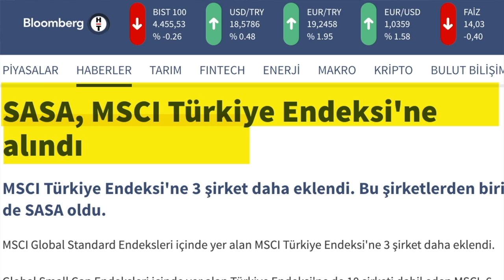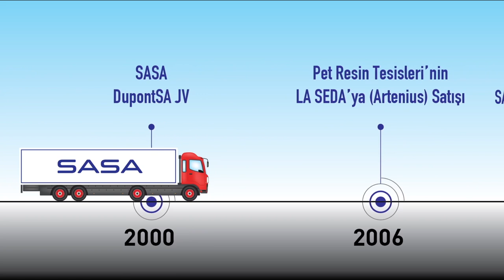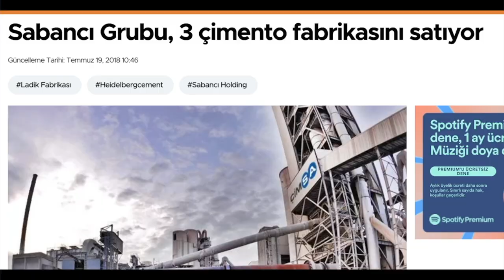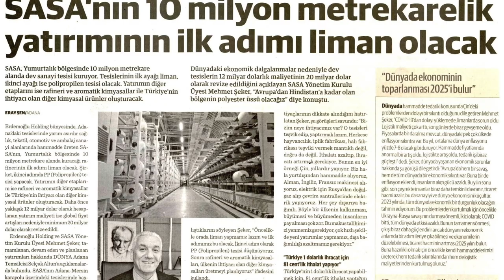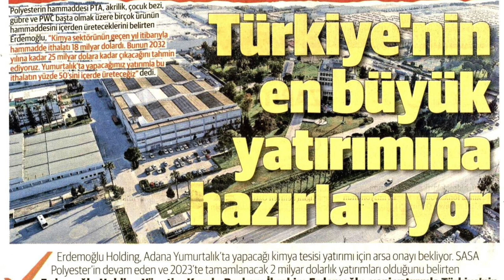Sasa: Sabancı'nın tarihi hatası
-Sasa ne zaman kuruldu? Nasıl büyüdü?
-Ne zaman satıldı?
-Kaça satıldı?
-Hintli şirketin almasını kim engelledi?
-Sasa'yı kim aldı?
-Hangi yatırımları yapıyor?
-Bugünkü değeri ne?

ÖNEMİ UYARI: Bu videonun ana konusu, Sabancı Holding'in Sasa'yı Erdemoğlu'na satarak kaçırdığı büyük fırsat ve şirketin sonraki yatırımlarıdır. Sasa hissesine yatırım için şirketin yatırımlarının yanı sıra finans oranlarını da incelemenizde fayda var. 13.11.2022 itibarıyla Sasa borsada 45 F/K ve 25 Piyasa Değeri / Defter Değeri oranlarıyla işlem görüyor. Bunlar epey yüksek oranlar.. Küçük yatırımcıların dikkatli olmasında fayda var.